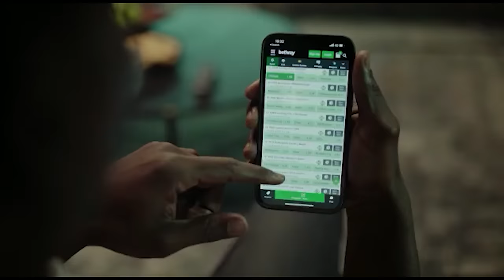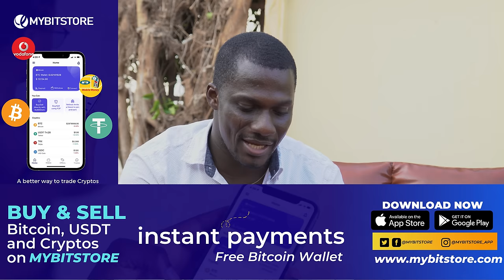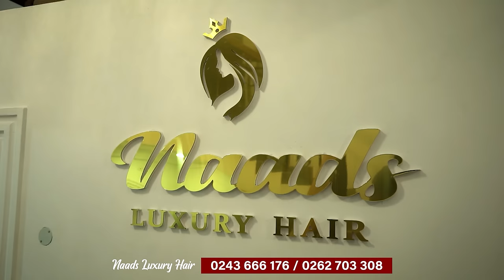I Spend Gh550,000 From My Own Pocket On My TV Show- 26 Yr Old Rich Girl, Angela Bamford Tells It All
Angela Bamford is a young rich Ghanaian girl who is actually pumping  a lot of cash into her own Tv show